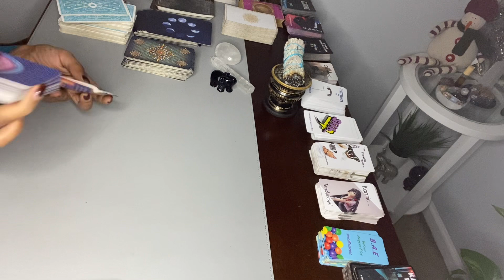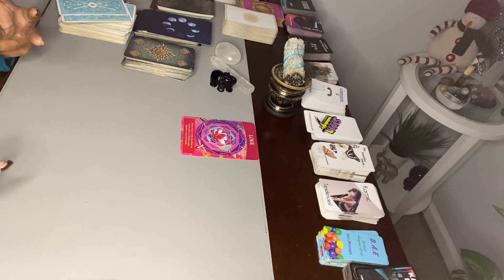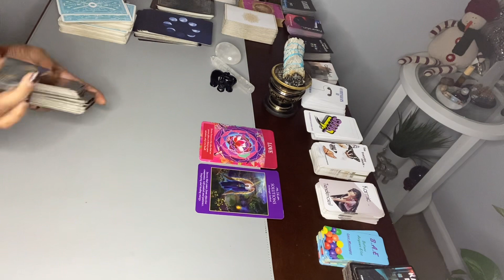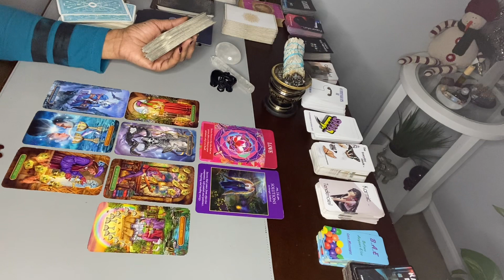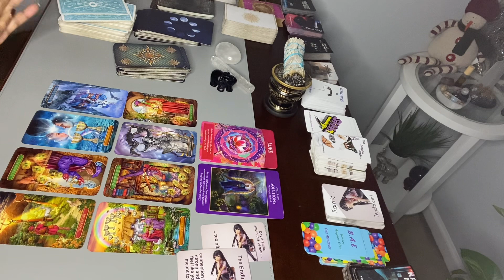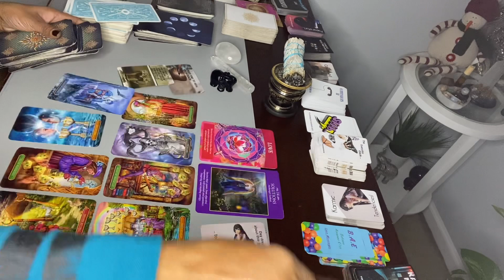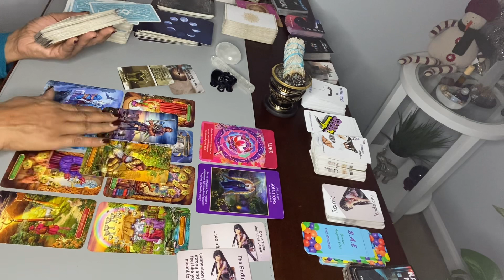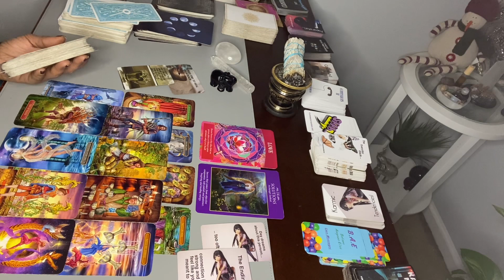DIVINE! NO, PERSON, PLACE OR THING IS YOUR SALVATION. ACCEPT THEY ARE NO LONGER APART OF YOUR LIFE.